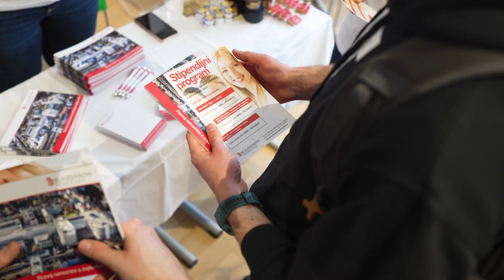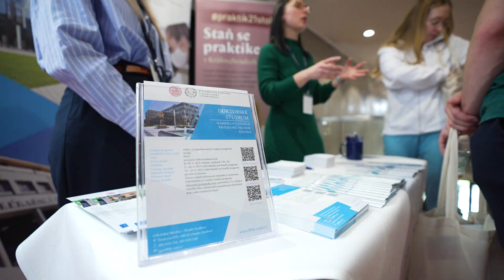Veletrh uplatnění v medicíně 2023 HK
Ve středu 5. dubna proběhl ve Výukovém centru LF HK v areálu Fakultní nemocnice Hradec Králové. 13. ročník Veletrhu uplatnění v medicíně, který pořádala Asociace studentů medicíny.

Na veletrh dorazilo bezmála 500 studentů, kteří si zde mohli vybrat z více než 30 zástupců zdravotnických zařízení z celé ČR. Ti, kteří by se navíc v budoucnu chtěli věnovat výzkumu, se mohli zastavit u našeho stánku zaměřeného na doktorské studium.

Děkujeme a těšíme se na další akce.